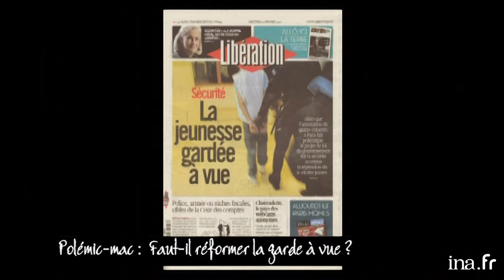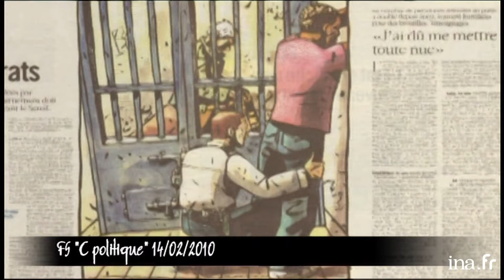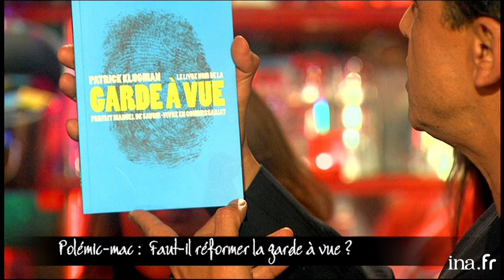P. Klugman vs JC Delage "Doit-on en finir avec la garde à vue?" | Café Picouly | Archive INA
Magazine culturel présenté depuis le café Charbon à Paris par Daniel PICOULY, qui reçoit plusieurs invités pour parler de leur actualité. Les interviews sont illustrées par de courts reportages.
POLEMIC MAC : Après plusieurs cas récents de gardes à vue que certains jugent abusives et inutiles, l'avocat Patrick KLUGMAN, qui publie "Le livre noir de la garde à vue" et Jean-Claude DELAGE, président d'Alliance Police nationale, opposent leurs points de vue sur l'application de cette mesure légale. Illustration par un sujet avec une interview de Matthieu ARON, rédacteur en chef à France Info.